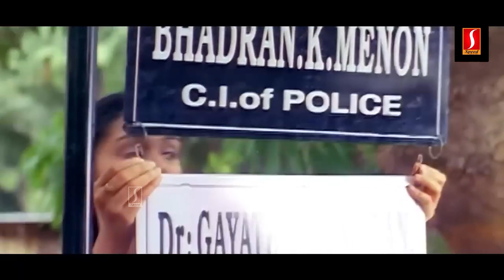എന്റെ സ്റ്റേഷനതിർക്ക് ഉള്ളിൽ ഇനി മേലിൽ ഇത്തരം സംഭവങ്ങൾ ഉണ്ടാകരുത് Shivam Movie Biju Menon Mass Scen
Watching On എന്റെ സ്റ്റേഷനതിർക്ക് ഉള്ളിൽ ഇനി മേലിൽ  ഇത്തരം സംഭവങ്ങൾ ഉണ്ടാകരുത് Shivam Movie Biju Menon Mass Scene

Happy Entertainment!